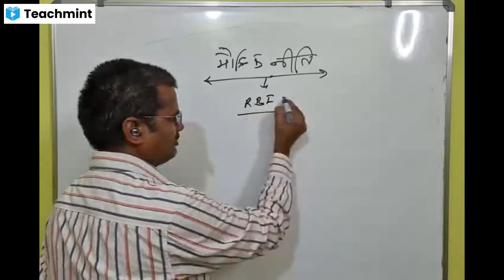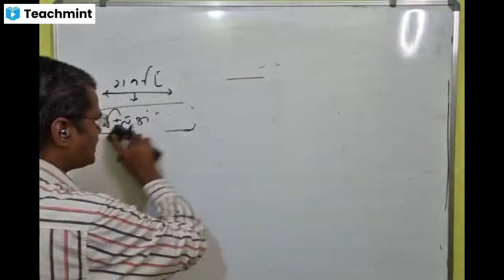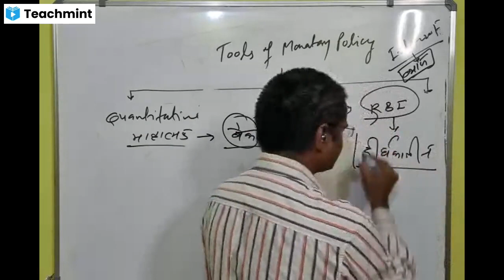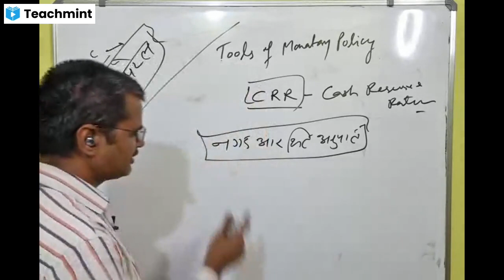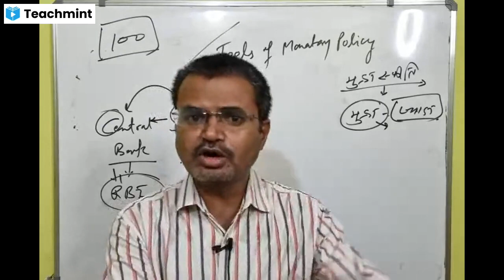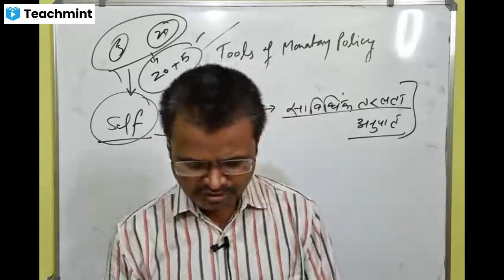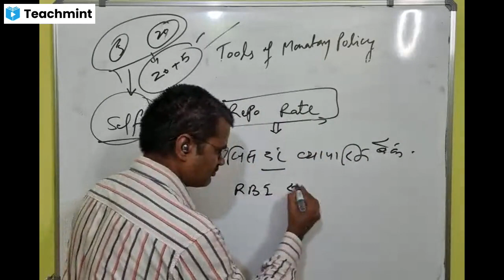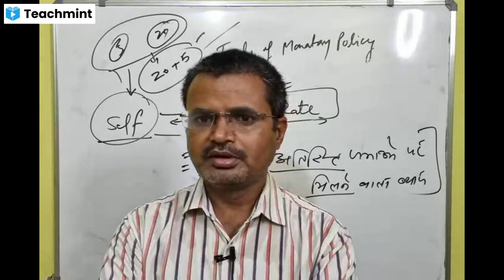Monetary Policy Part 2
DS Educator